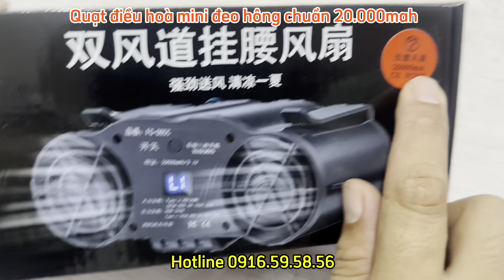Soi Nội Thất Quạt Điều Hoà Đeo Dây Lưng Và Điều Bất Ngờ Từ Khối Pin Dự Phòng 20000A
Soi Nội Thất Quạt Điều Hoà Đeo Thắt Lưng Và Khối Pin 20.000A

Sự Thật Cần Biết Trước Khi Mua Quạt Điều Hoà Đeo Lưng, Quạt Điều Hoà 2 Ống Mới Nhất 2024

Quạt điều hòa đeo lưng chạy pin, còn gọi là quạt làm mát cá nhân hoặc quạt mini đeo lưng, là một thiết bị di động giúp làm mát cơ thể người dùng khi hoạt động ngoài trời hoặc trong môi trường nóng bức. Dưới đây là cấu tạo và các thành phần chính của loại quạt này:

1. **Vỏ ngoài**: Thường được làm từ nhựa ABS hoặc các loại nhựa cứng khác để bảo vệ các linh kiện bên trong và cung cấp độ bền cho thiết bị.

2. **Động cơ quạt**: Đây là bộ phận chính giúp tạo ra luồng gió. Động cơ này thường là loại động cơ không chổi than (brushless) để giảm thiểu tiếng ồn và tăng tuổi thọ.

3. **Cánh quạt**: Thường được làm từ nhựa nhẹ, cánh quạt có thiết kế để tạo ra luồng gió mạnh mẽ và êm ái khi hoạt động.

4. **Pin**: Quạt điều hòa đeo lưng chạy pin sử dụng pin lithium-ion hoặc lithium-polymer có thể sạc lại, cung cấp năng lượng cho quạt hoạt động trong nhiều giờ. Dung lượng pin thường dao động từ 2000mAh đến 5000mAh hoặc cao hơn, tùy thuộc vào thiết kế và hãng sản xuất.

5. **Bộ điều khiển và điều chỉnh tốc độ**: Có các nút bấm hoặc bảng điều khiển để người dùng có thể bật/tắt quạt, điều chỉnh tốc độ gió, và kiểm soát các tính năng khác như chế độ làm mát.

6. **Cổng sạc**: Cổng micro-USB, USB-C hoặc các loại cổng khác để sạc pin.

7. **Dây đeo hoặc khung gắn**: Được thiết kế để quạt có thể gắn vào lưng hoặc vai người dùng một cách thoải mái và an toàn. Dây đeo thường có thể điều chỉnh để phù hợp với các kích cỡ khác nhau.

8. **Bộ lọc không khí (tùy chọn)**: Một số mẫu có thể đi kèm với bộ lọc để lọc bụi và các tạp chất trong không khí, cải thiện chất lượng không khí được quạt thổi ra.

9. **Công nghệ làm mát (tùy chọn)**: Một số mẫu cao cấp có thể tích hợp thêm công nghệ làm mát bằng hơi nước hoặc các giải pháp làm mát khác để tăng hiệu quả làm mát.

Quạt điều hòa đeo lưng chạy pin là thiết bị tiện lợi, giúp người dùng cảm thấy mát mẻ và thoải mái hơn trong các hoạt động ngoài trời, đặc biệt là trong những ngày hè nóng bức.

Quạt điều hòa 2 ống chạy pin là thiết bị làm mát di động được thiết kế với hai ống dẫn khí để tạo ra luồng gió mát và thường sử dụng pin để hoạt động. Loại quạt này thường được sử dụng để làm mát cá nhân trong các tình huống di chuyển hoặc trong những môi trường nóng bức, nơi cần có giải pháp làm mát hiệu quả và tiện lợi. Dưới đây là mô tả chi tiết về cấu tạo và chức năng của quạt điều hòa 2 ống chạy pin:

### Cấu tạo chính
1. Vỏ ngoài Làm từ nhựa cứng hoặc các vật liệu bền khác để bảo vệ các linh kiện bên trong.
2. Động cơ quạt : Có thể là động cơ không chổi than, giúp giảm tiếng ồn và tăng độ bền.
3. Cánh quạt : Thường là cánh quạt nhỏ, làm từ nhựa nhẹ, thiết kế để tạo luồng gió mạnh và êm ái.
4. Pin : Sử dụng pin lithium-ion hoặc lithium-polymer có thể sạc lại, cung cấp thời gian hoạt động kéo dài. Dung lượng pin thường từ 2000mAh trở lên.
5. Bộ điều khiển :Bao gồm các nút hoặc bảng điều khiển để bật/tắt, điều chỉnh tốc độ quạt và chế độ làm mát.
6. Cổng sạc: Cổng micro-USB, USB-C hoặc các loại cổng khác để sạc pin.
7. Ống dẫn khí: Hai ống dẫn khí thường được làm từ vật liệu linh hoạt, có thể điều chỉnh hướng gió theo ý muốn của người dùng.
8. Bộ lọc không khí (tùy chọn): Một số mẫu có thể đi kèm với bộ lọc để cải thiện chất lượng không khí thổi ra.
9. **Công nghệ làm mát bổ sung (tùy chọn)**: Một số quạt có thể tích hợp công nghệ làm mát bằng hơi nước hoặc các giải pháp khác để tăng hiệu quả làm mát.

### Chức năng
- Làm mát di động : Thiết kế nhỏ gọn và sử dụng pin giúp quạt dễ dàng mang theo và sử dụng ở bất kỳ đâu.
- * Với hai ống dẫn khí, người dùng có thể điều chỉnh hướng gió để tối ưu hóa hiệu quả làm mát.
- Tiết kiệm năng lượng : Sử dụng pin sạc lại giúp tiết kiệm chi phí và thân thiện với môi trường.
- Dễ sử dụng: Các nút điều khiển đơn giản giúp người dùng dễ dàng điều chỉnh quạt theo nhu cầu.

### Ứng dụng
Quạt điều hòa 2 ống chạy pin thường được sử dụng trong các hoạt động ngoài trời như đi bộ, leo núi, cắm trại, hoặc trong các môi trường làm việc nóng bức, giúp người dùng duy trì sự thoải mái và mát mẻ.